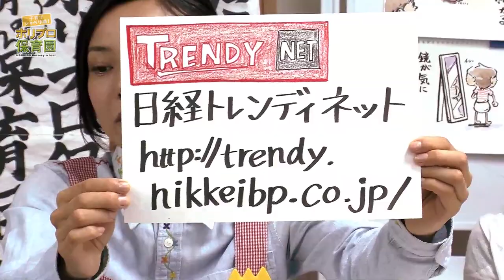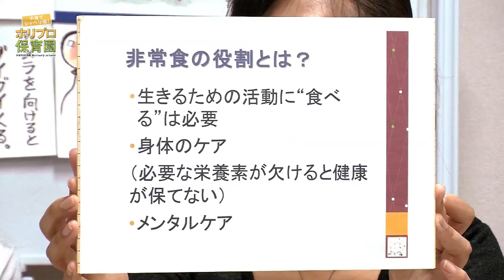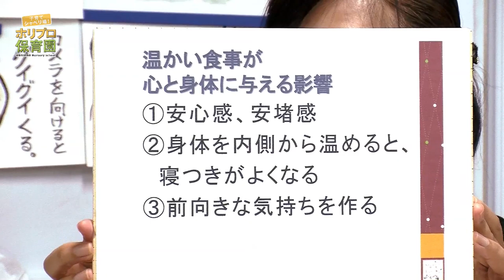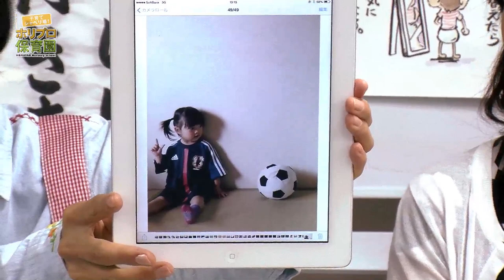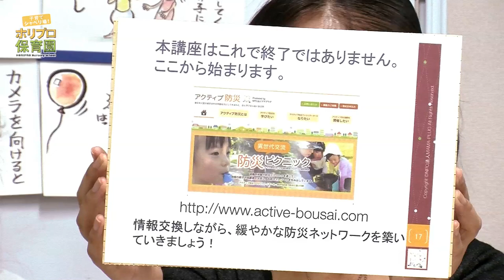【防災グッズ】今すぐやろう！防災ピクニック！！＠ホリプロ保育園＃39後編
【ホリプロ保育園のtwitter】「@horiprohoikuen」で検索してく­ださい。

子育てシャベリ場ホリプロ保育園　6.19放送回後編

〝子育ては、シャベればちょっぴり楽になる〟
産休から復帰のホリプロ保育園・安田美香が子育てに奮闘している保護者の方と楽しく〝­­おしゃべり〟します！子育てに関わる様々なジャンルの方々をお招きし、やいのやいの­、­あーでもないこーでもないと、子育てについておしゃべりする番組です。〝イクメン­記者­〟によるお得な情報もきけますよ！

☆『日経ＤＵＡＬ』働くママ＆パパに役立つポータルサイト

★『日経トレンディ(雑誌)』
ご購入は書店やコンビニエンスストア、日経BP書店にてお求めください。

☆働くママ＆パパに役立つノウハウ情報サイト

★『日経トレンディネット(ネット)』
「ホリプロ保育園」でご紹介した商品を、安田美香がママ目線で徹底検証！※同じ内容が­­日経DUAL にも掲載されております。

★安田美香ブログ　【XANADU】#9 安田美香オフィシャルブログ「ザナ風呂」